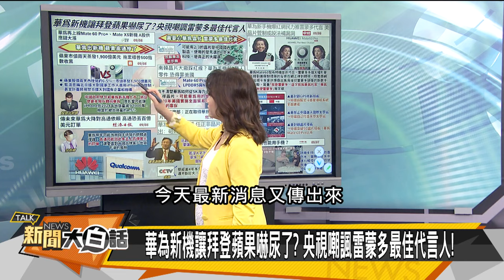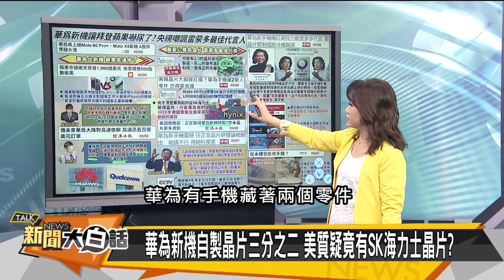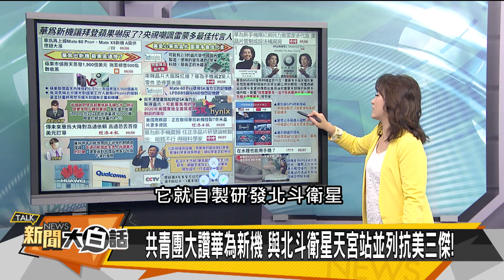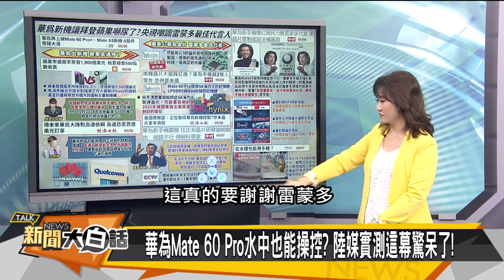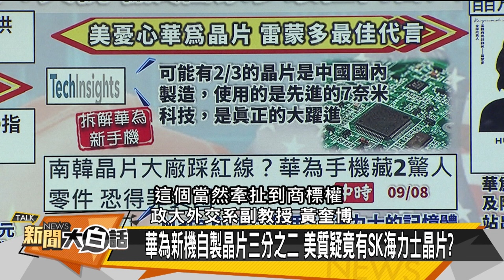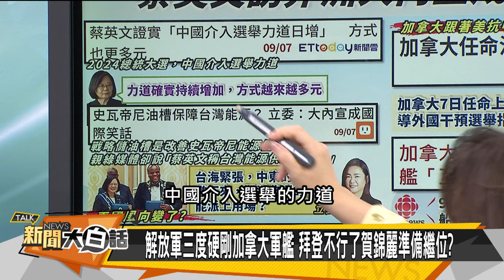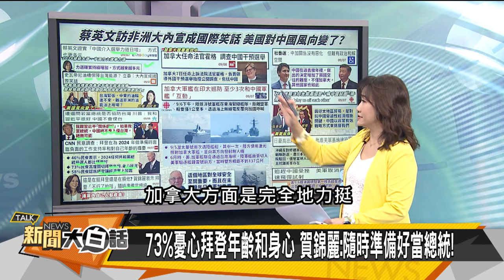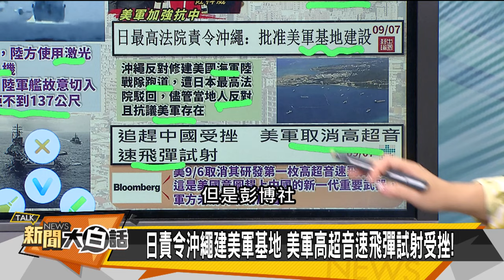[SUB]習近平華為這手逆襲拜登 岸田尹錫悅出亂子 新聞大白話@tvbstalk 20230908 (字幕版)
本集來賓：賴岳謙、董智森、黃奎博